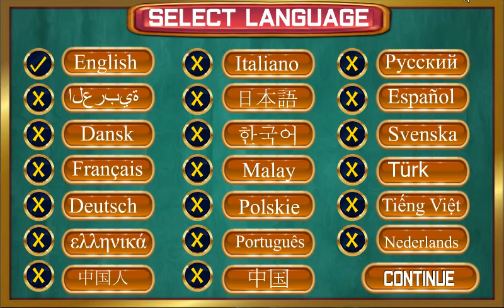Find The Money Walkthrough